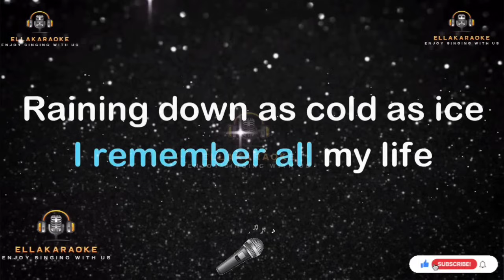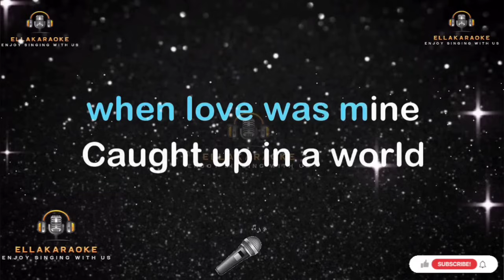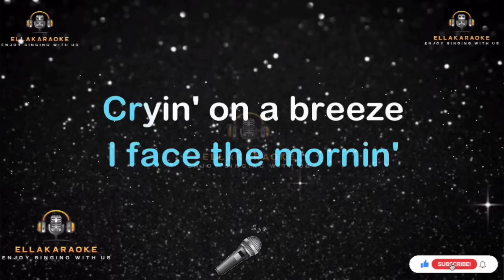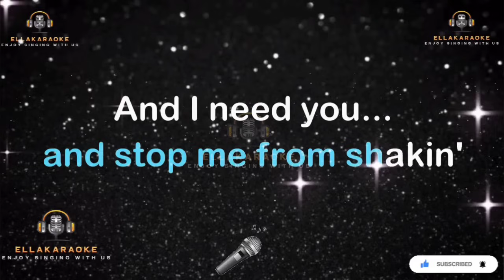Mandy/Barry Manilow/Karaoke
Karaoke